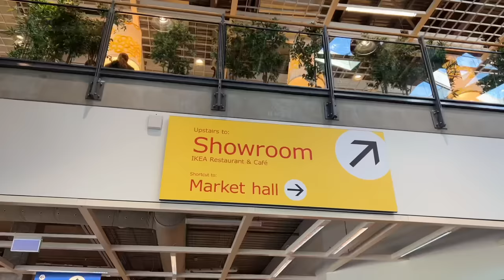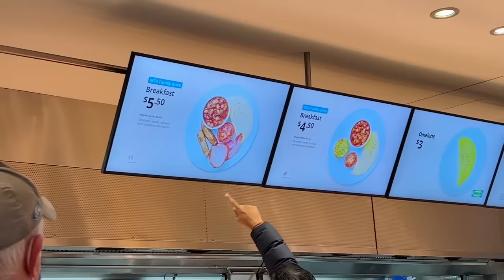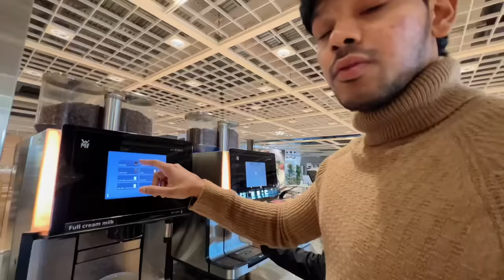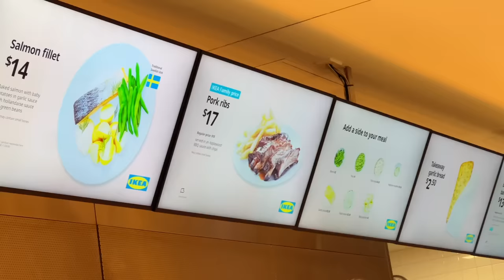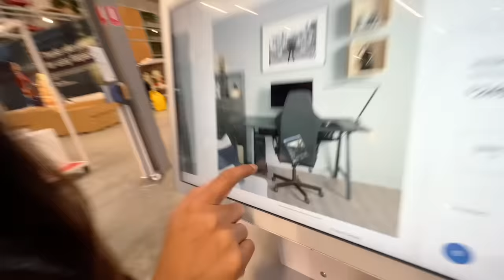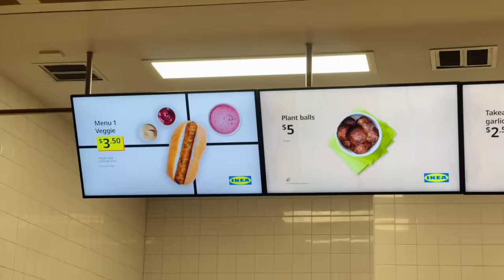Eating ONLY IKEA Food for 24 hours | Challenge - Yash and Hass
Hope you guys enjoy hope you guys enjoyed this video, and if you do, please give it a like, share, and don't forget to SUBSCRIBE TO @Yash and Hass​ IF YOU HAVE'NT ALREADY, AND JOIN THE FAM ❤️